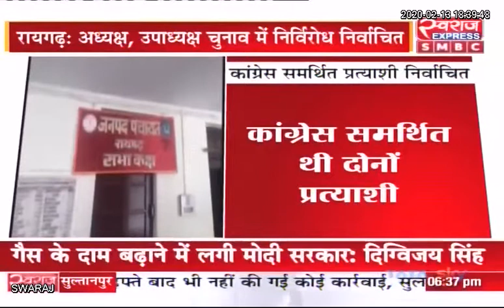RAIGARH NEWS: जनपद पंचायत अध्यक्ष,उपाध्यक्ष चुनाव निर्विरोध निर्वाचित